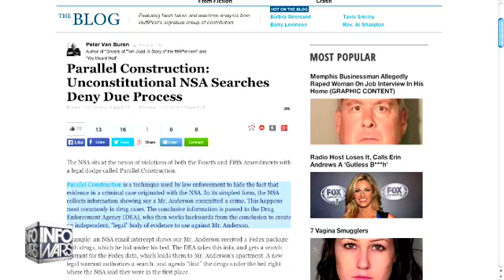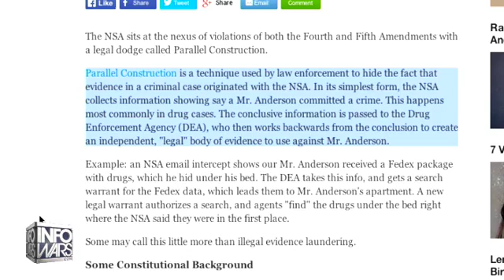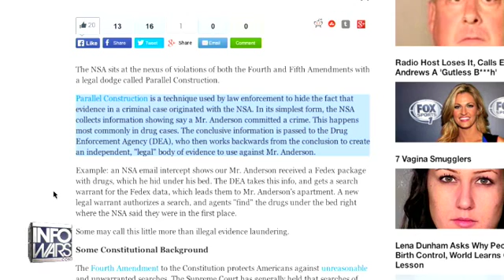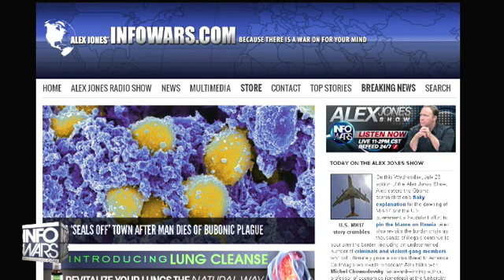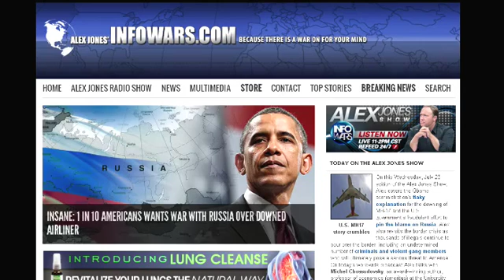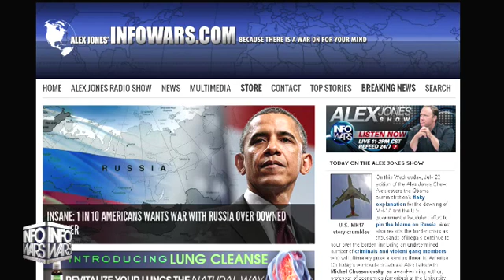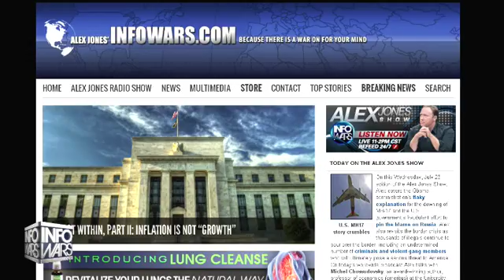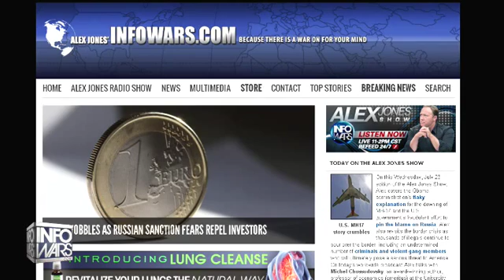The Alex Jones show Wednesday July 23rd 2014 part 6 of 13